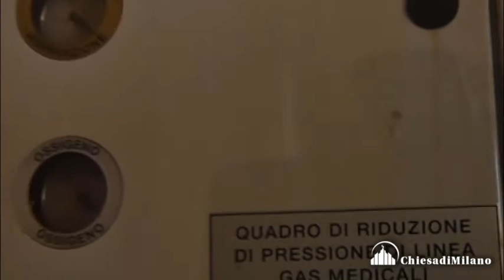Dal Credito Valtellinese un social bond per la Diocesi per Chirundu - intervista a m. Marinoni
Iniziativa
Dal Credito Valtellinese un social bond
a favore della Diocesi per Chirundu

Titoli in collocamento presso le filiali dell’Istituto fino al 29 dicembre: lo 0.50% del valore nominale collocato delle obbligazioni andrà a beneficio del Mtendere Mission Hospital in Zambia